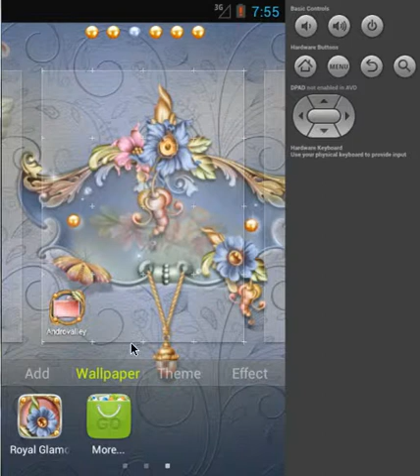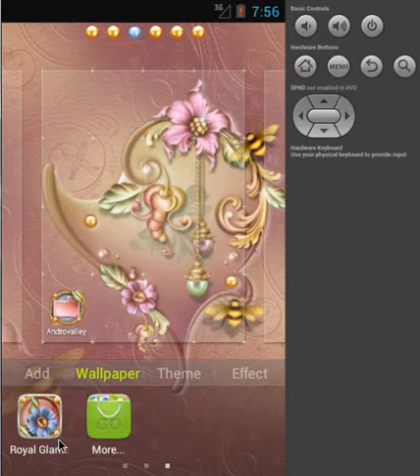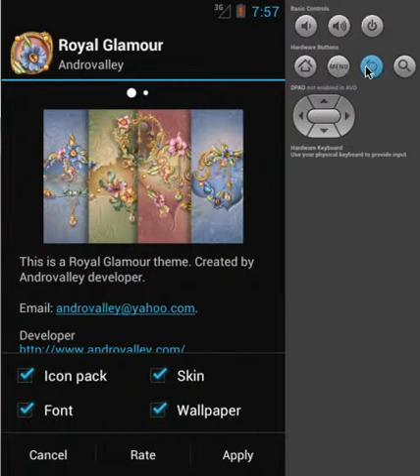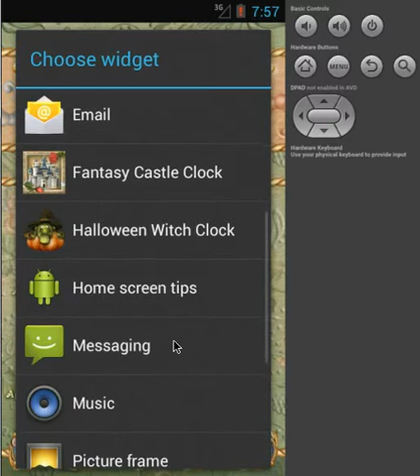Apex/GO Launchers Theme Royal Glamour